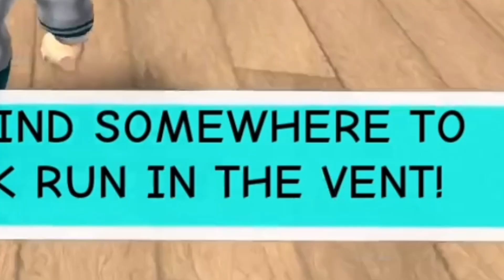Tumakas AKO sa FACE TO FACE CLASS | ROBLOX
F2F class na!!

⭐ Wala akong star code: UMAASAAKO